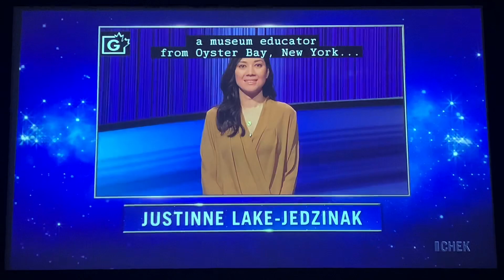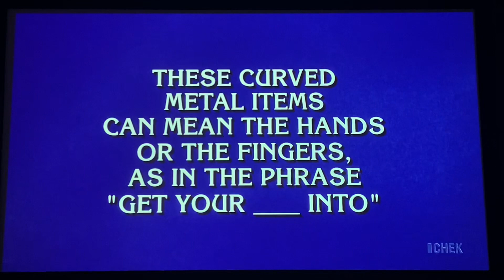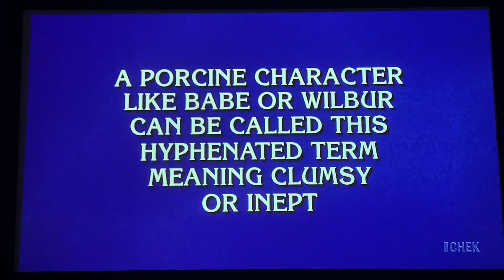Jeopardy, intro & 1st Daily Double - Ryan Long Day 3 (5/17/22)